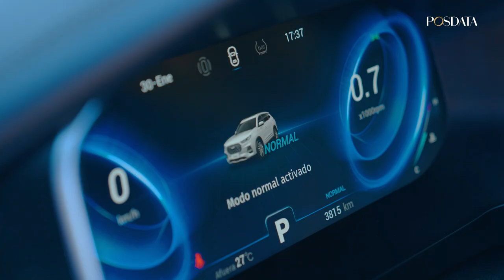​Entrevista de Oscar González Oro a Yamandú Orsi | Posdata